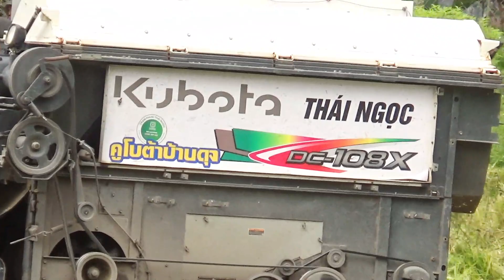XEM CẢNH MÁY CẮT LÚA KUBOTA DC105X CHẠY TRANH THỦ TRỜI MƯA combine claad lexion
các bạn vào mọi người cùng xem quay cảnh máy cắt lúa của pota dc100 Max chạy tranh thủ cho kịp Trời mưa chạy tốc độ xuyên nhanh các bạn còn nhiều còn theo dõi